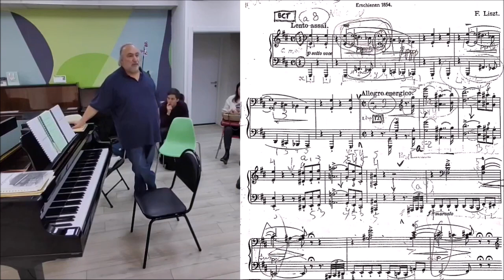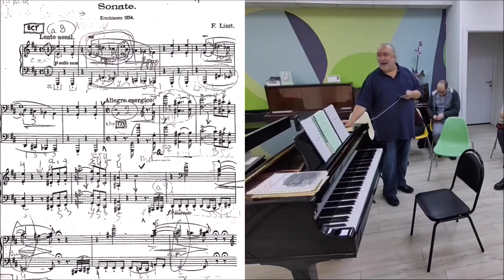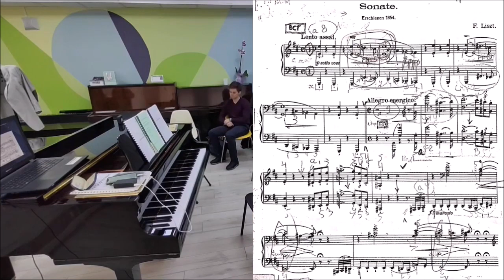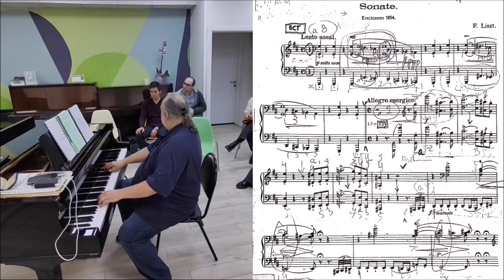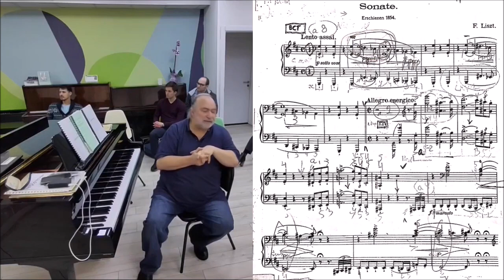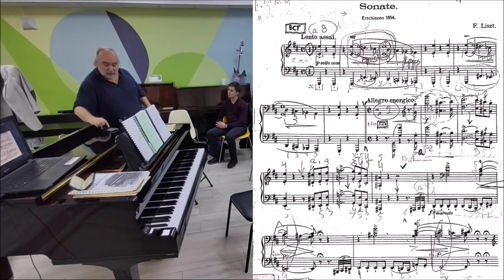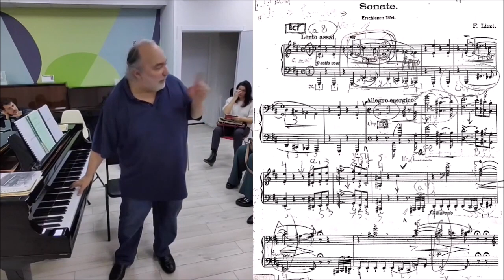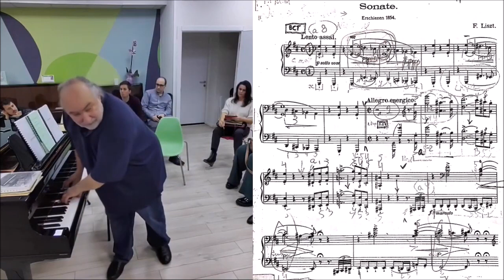Лист Соната си минор.Начало. "Пианистическая кухня" Профессиональная работа с авторским текстом